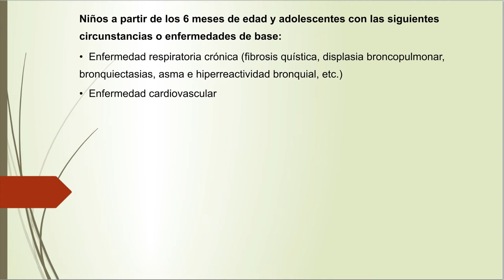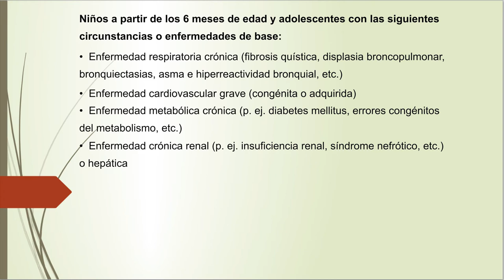VACUNACIÓN ANTIGRIPAL LACTANTES, NIÑAS/OS. Grupos de riesgo para vacunación antigripal | Cecova TV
Vídeo informativo sobre la incidencia de la gripe en la población pediátrica y que forma parte de la campaña que Cecova ha iniciado para concienciar sobre la importancia de la inmunización del virus de la gripe.